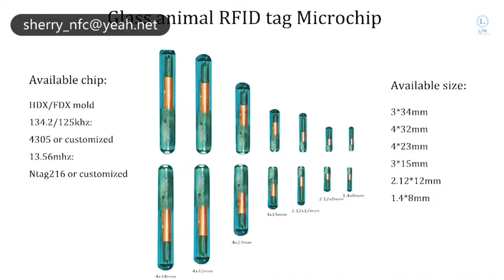animal microchips tag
all the animals , pet, come with a microchips for tracking, because it is life like human , we should give them the best